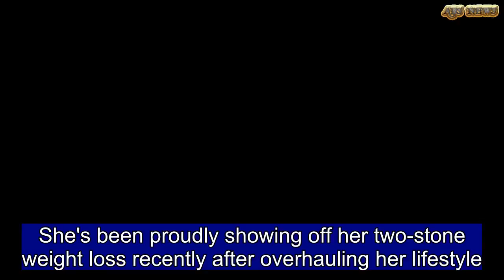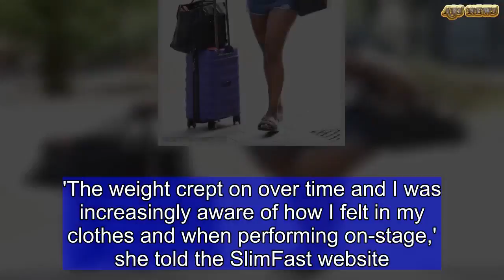Alexandra Burke puts on a leggy display in denim hot pants in London | ABS US DAILY NEWS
She's been proudly showing off her two-stone weight loss recently after overhauling her lifestyle.And Alexandra Burke made sure she turned heads again as she put on a leggy display outside the BBC White City studios in London on Thursday.The singer, 29, showed off her toned figure in a pair of denim hot pants with a white Kenzo t-shirt tucked in.Alexandra wore a belt which cinched her in at her enviable waist.   The Strictly Come Dancing finalist teamed the summery ensemble with a black hat, gold chain sandals and her new sparkly engagement ring - after her beau Joshua Ginnelly proposed in January.Alexandra decided that one bag wasn't enough as she carried two black holdalls as well as a purple wheelie case for her visit to the BBC studios.The X Factor winner styled her ombre locks into tousled loose hairdo while she went make-up free for her outing.Alexandra appeared in good spirits as she stepped out in London and beamed at photographers. Later on, the star was spotted leaving the BBC studios in a completely new outfit of high-waist and wide-leg beige trousers with a belt.She added a matching cropped jacket to complete her coordinating chic ensemble.Alexandra accessorised her look with a pair of silver hooped earrings and a turquoise beaded bracelet on her wrist.She styled her ombre locks into a voluminous and curly blow-dried hairstyle, adding a full face of glamorous make-up.The outing comes after the singer, a SlimFast ambassador, went from 11st 4lbs to 10st in six months thanks to the meal replacement plan - after her weight gain caused the zip of her dress to split during a performance. At her biggest, the West End star was a size 14, and previously revealed how she didn't notice weight creeping on.'The weight crept on over time and I was increasingly aware of how I felt in my clothes and when performing on-stage,' she told the SlimFast website.'It took a few moments to really tell myself it was time to do something about it.'The final straw was when the show seamstress made out that it was my microphone that made the dress feel tight and slit the zip on my dress. Girl…then I knew!'The singer did not have a target weight when she embarked on her diet but just wanted to feel more comfortable in her skin.She explained: 'My goal was never to be a particular size. I like my legs, I like my bum and I of course want to keep these.'